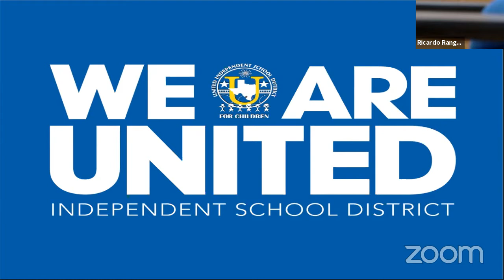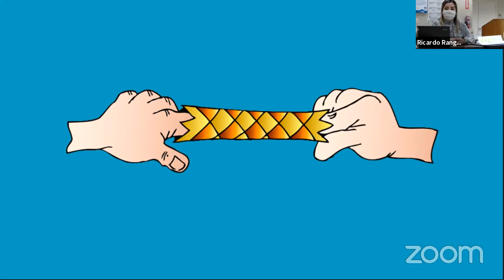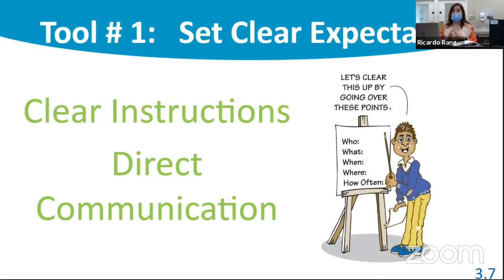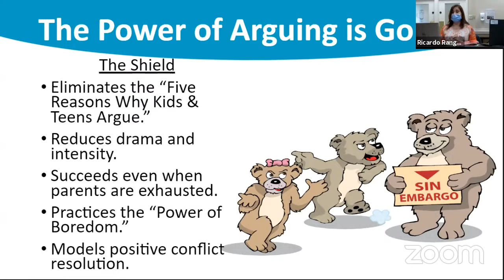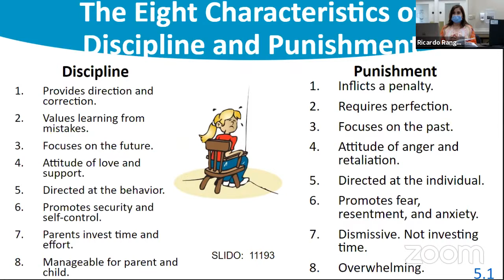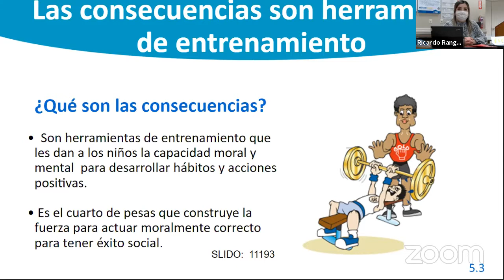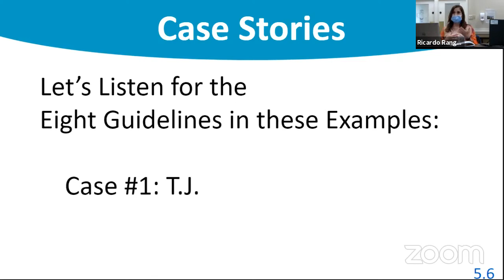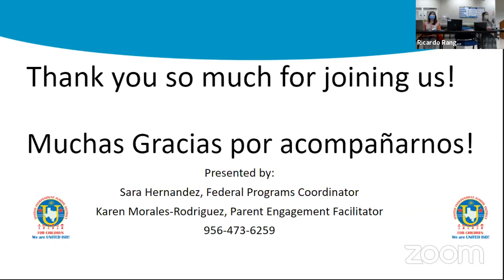UISD Parenting Partners Online Session #3